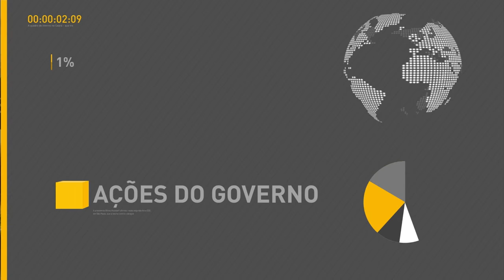Libaneses realizam conferência de negócios no Brasil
REPÓRTER NBR 16H - 28.11.16: Empresários libaneses estão atrás de novas parcerias com empresários brasileiros. O presidente Temer e os presidentes da Câmara e Senado concederam entrevista coletiva sobre anistia ao caixa dois.